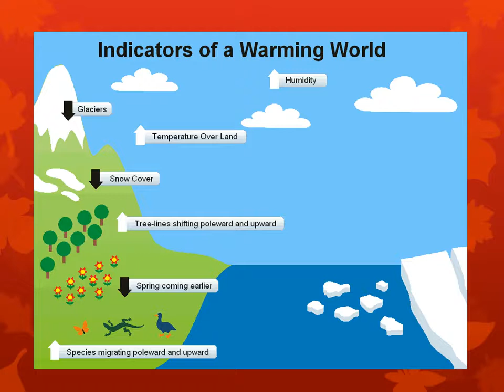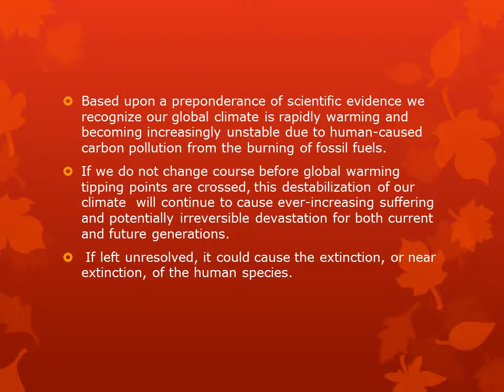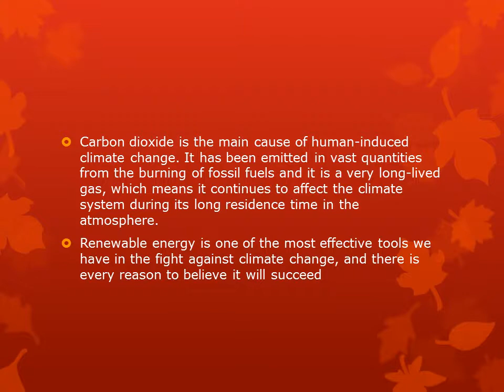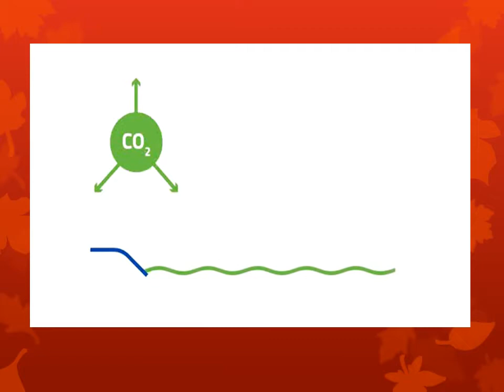Climate Change is Real (Student PowerPoint)